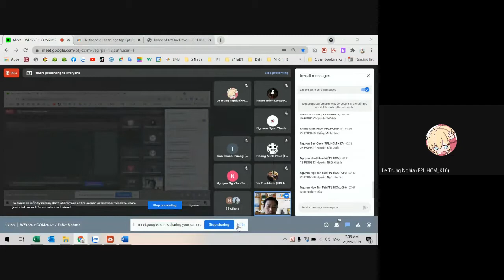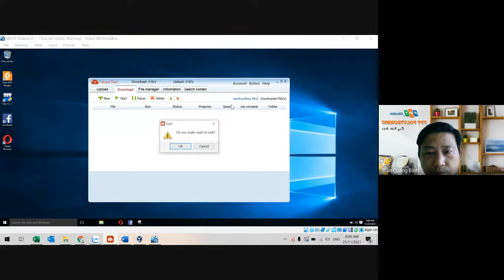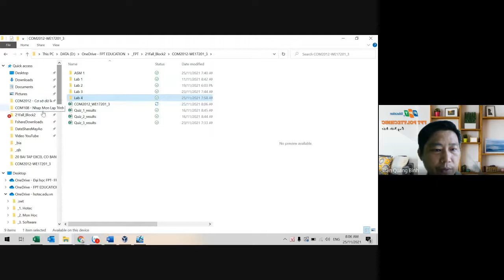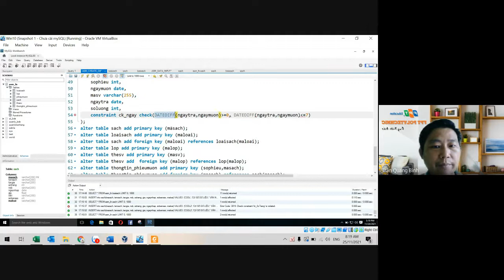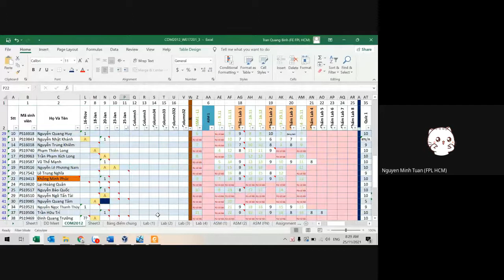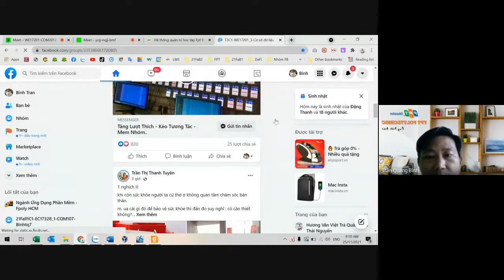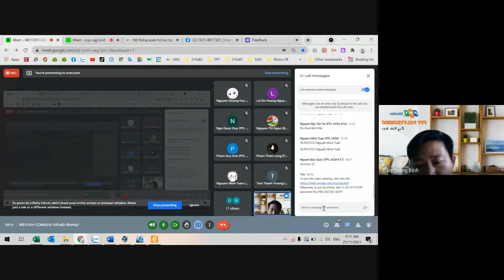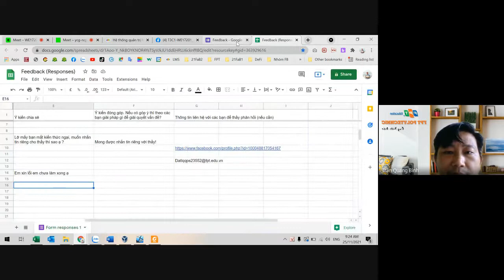meet 25NOV21 | WE17201 COM2012 21FaB2 Binhtq7 2021 11 24 at 16 49 GMT 8